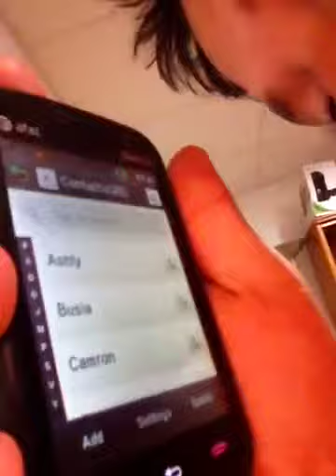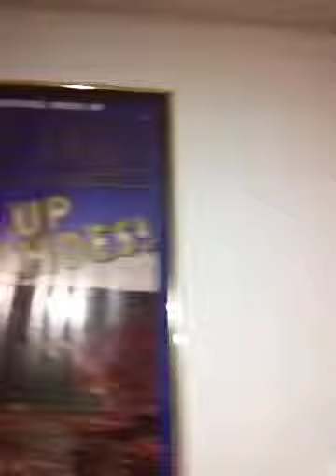Vlog / tour of my house ish